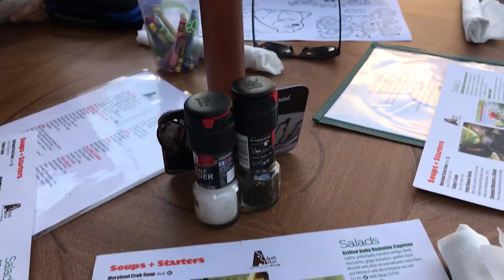Dinner at the Lake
v.032
Morgan and the family, unfortunately minus Katelyn, go to Deep Creek Lake's very own Ace's Run via the boat!!